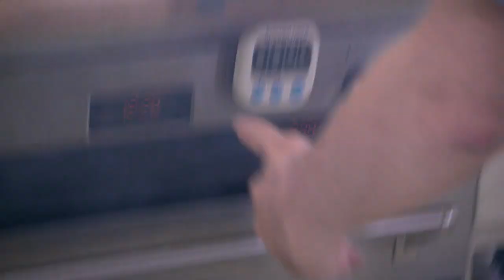Great Canadian Baking Show Ordinary Day